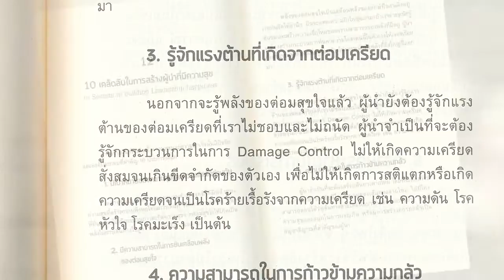Book Guide by SE-ED : ผู้นำสร้างผู้นำ Leader Builds Leaders : กฤษณ์ รุยาพร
ไม่ว่าคุณจะป็นใคร เป็นผู้นำทีม เป็นผู้บริหารองค์กร เป็นเถ้าแก่ผู้ก่อตั้ง หรือเป็น Start up Gen Y ก็ล้วนแล้วแต่ต้องเข้าใจกระบวนการที่ต้องสร้างผู้นำ หนังสือเล่มนี้จะพาคุณไปเรียนรู้ "25 บทเรียน Leadership Best Practices" ในการสร้างคนของผู้นำ เป็นการสร้างผู้นำรุ่นใหม่ที่ต้องอาศัยการดูแลเอาใจใส่ในทุกขั้นตอน ตั้งแต่การคัดเลือก บ่มเพาะ ค้าหาแรงบันดาลใจของเขา วางเส้นทางเดินที่ยั่งยืน และวางค่านิยมที่เหมาะสมกับองค์กร ถ่ายทอดจากผู้เขียนซึ่งมีประสบการณ์ในการสร้างผู็นำและสร้างองค์กรที่เปี่ยมล้นไปด้วยพลังใจมายาวนานกว่า 20 ปี

เมล็ดพันธุ์ของผู้นำ
01 กระหายการนำการเปลี่ยนแปลง
02 เทคโนโลยีในการค้นหาอัจฉริยภาพ
ฯลฯ

บ่มเพาะต้นกล้า
06 ผู้นำหัวใจนักรบ
07 เบ้าหลอมในการปลดล็อกศักยภาพผู้นำ
ฯลฯ

ปลดล็อกต่อมสุขใจ
11 ปลดล็อกขุมพลังจากต่อมสุขใจ
12 10 เคล็ดลับในการสร้างผู้นำที่มีความสุข
ฯลฯ

สร้าง Organic Blueprint ที่เติบโตอย่างเป็นธรรมชาติ
16 เข็มทิศในการเป็นผู้นำ
17 สร้างพิมพ์เขียวของผู้นำ
ฯลฯ

ค่านิยมและวัฒนธรรม
21 ความฉลาดทางวัฒนธรรมเพื่อบริหารความต่าง
22 จิตวิญญาณของผู้นำหัวใจเหล็ก
ฯลฯ

ผู้เขียน : กฤษณ์ รุยาพร